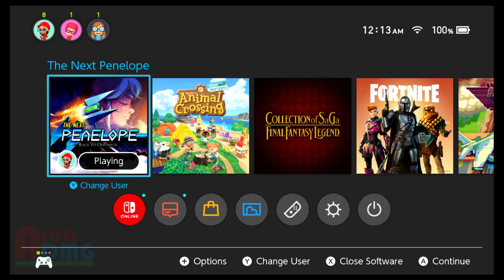The Next Penelope is okay.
In This Video: The Next Penelope is an okay game.